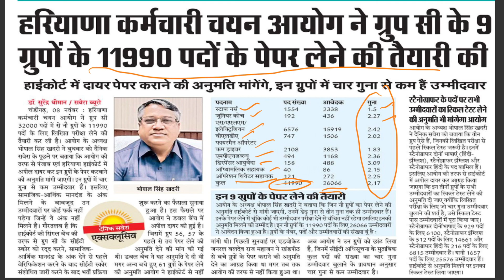HARYANA CET Group C MAINS UPDATE khushkhabri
KHUSHKHABRI HSSC GROUP C UPDATE !
haryana group c exam court case update
haryana group D exam
haryana tgt
haryana pgt
Govt job in haryana
new govt job vacancy in haryana
hssc group c exam date
group c preparation
haryana cet mains exam
haryana group D exam result
haryana group c new update
Our initiative is  for all the students who are preparing for competitive exams like SSC CGL DSSSB DELHI POLICE  haryana HSSC CET GROUO D HARYANA POLICE, PUNJAB PSSSB VDO EXCISE PUNJAB PATWARI PUNJAB POLICE BPSC UPPCS UPPSC UP POLICE etc..
support us
 Team -Photonlearning